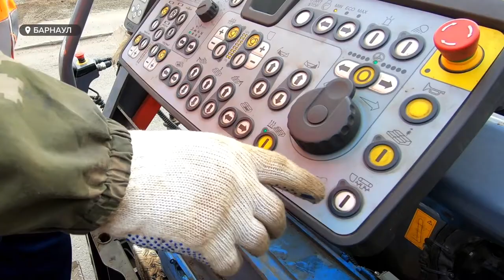В Барнауле начался ремонт дорог горячим асфальтом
Ремонт дорог горячим асфальтом начался в Барнауле. Работы сейчас идут сразу на нескольких участках, с еженедельным планом можно ознакомиться на сайте города. В целом же власти за текущий сезон планируют затратить больше 67 млн рублей на восстановление дорожного полотна. Какие участки отремонтируют в первую очередь?